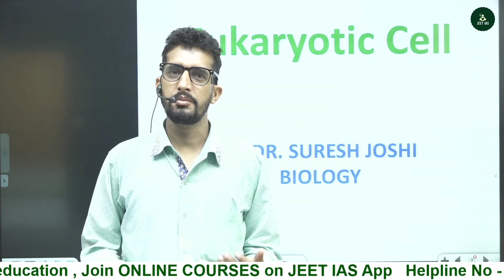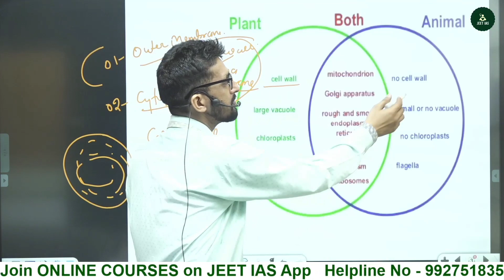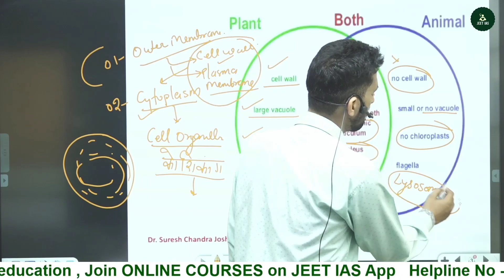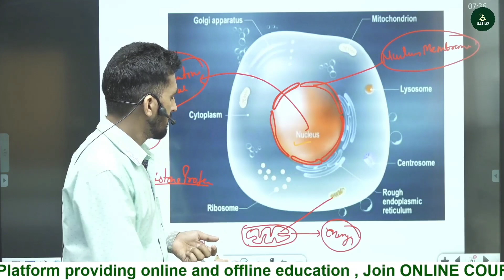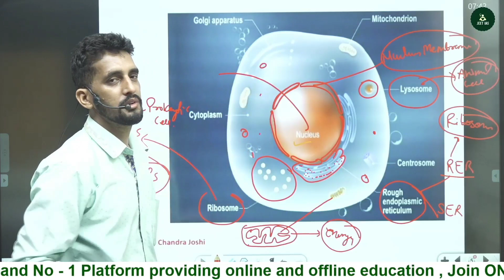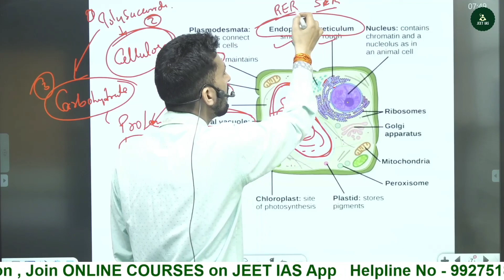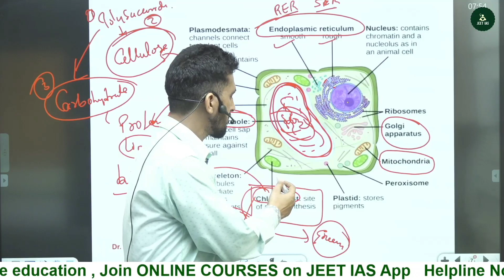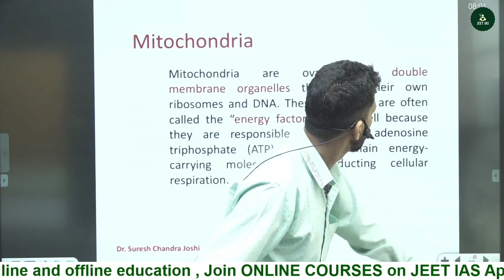LT ZBC.LT BIOLOGY.EUKARYOTIC CELL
LT ZBC. LT BIO. UK LT SCIENCE
UK LT BIO GROUP- LT. BIO EUKARYOTIC CELL